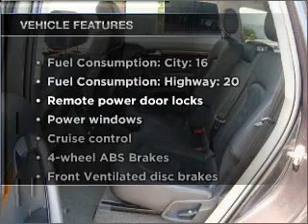2007 Audi Q7 - Clearwater FL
Year: 2007
Make: Audi
Model: Q7
Trim: 3.6 quattro Premium
Engine: 3.6 liter 6 cylinder 24 valve
Transmission: 6-Speed Automatic
Color: Gray
Mileage: 35267
Address:
18940 US 19 North
Clearwater, F